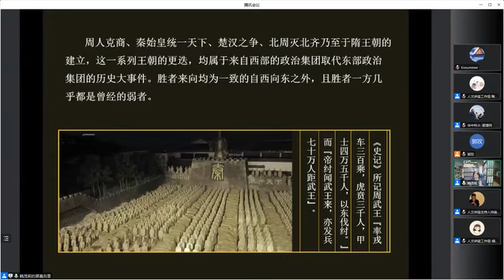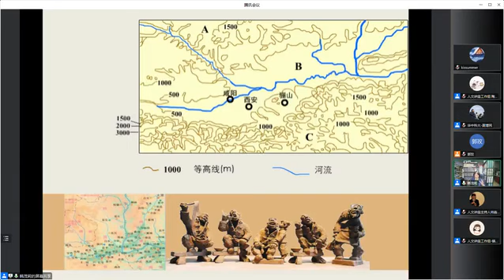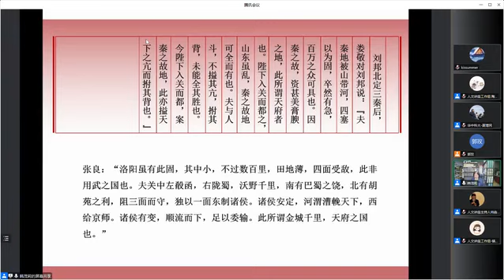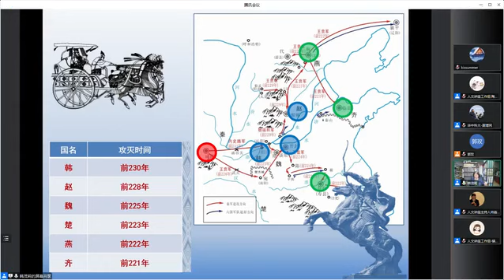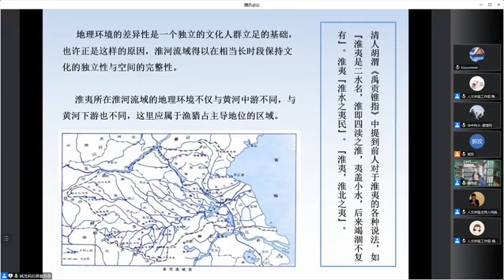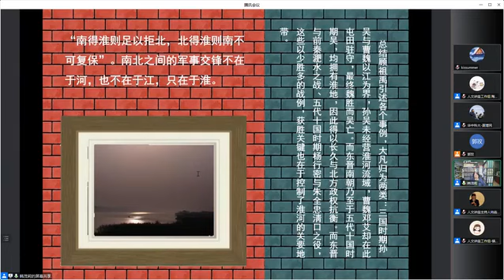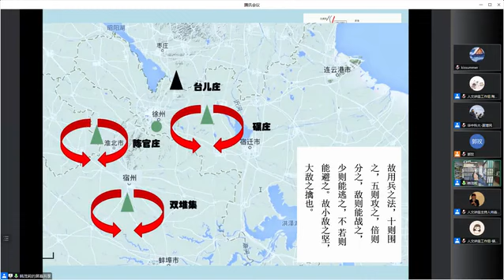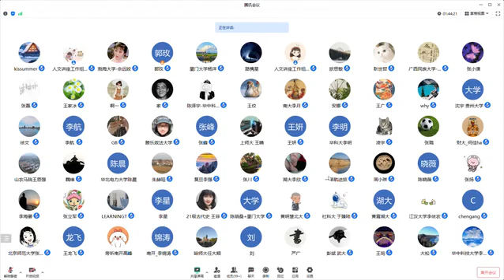空间与战略——中国历史的军事地理进程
北大博雅特聘教授 韩茂莉